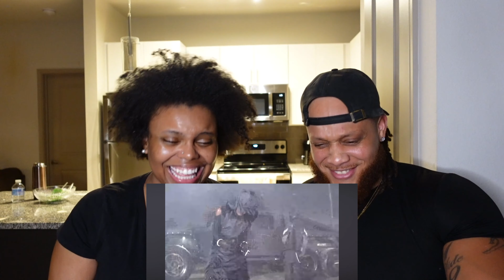PLAYBOI CARTI "BACKR00MS" FT TRAVIS SCOTT SEXISDEATH INDIANA420BITCH | REACTION